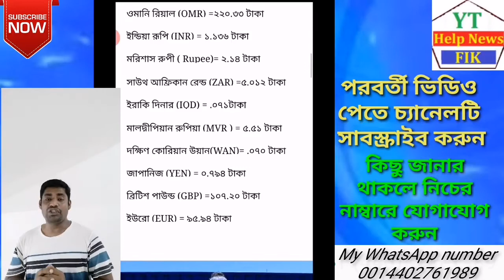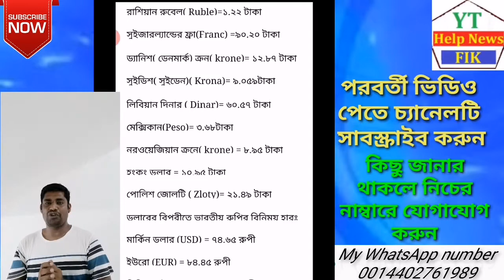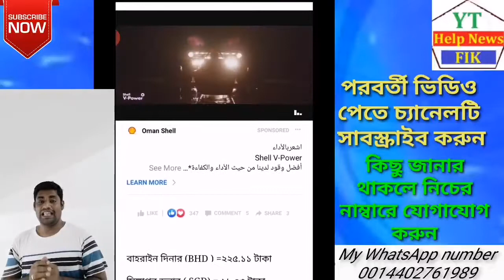ওমান , দুবাই,কাতার,বাহারাইন,মালুসিয়া, সৌদি আরব সমস্ত প্রবাসীর ভিডিওটি দেখুন